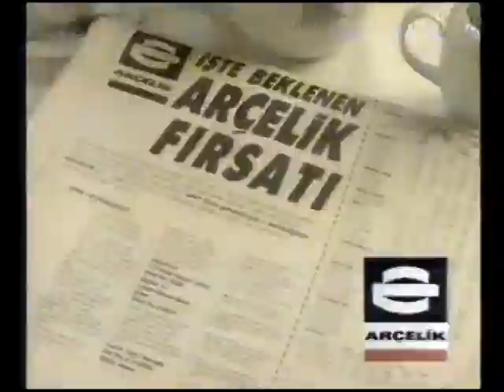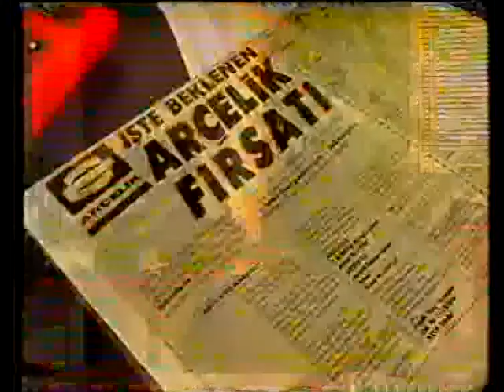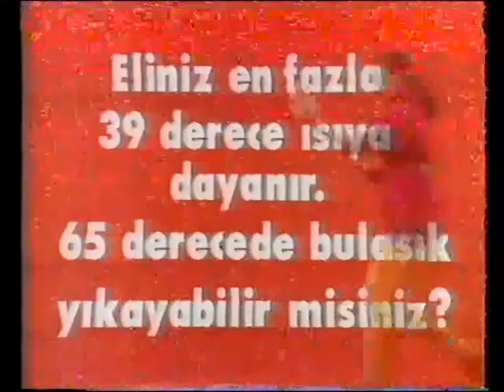90'lı Yıllar Arçelik Reklamları